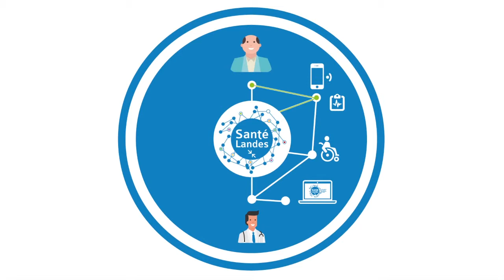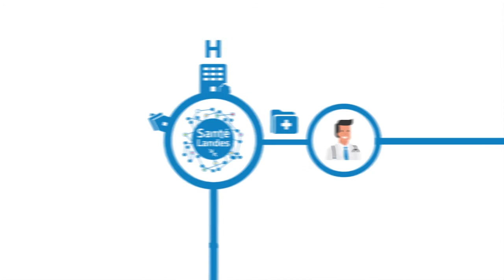Santé Landes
Santé Landes est la plateforme territoriale d'appui (PTA) des Landes, au service des professionnels de santé et des patients.